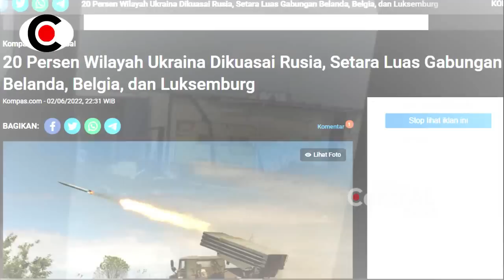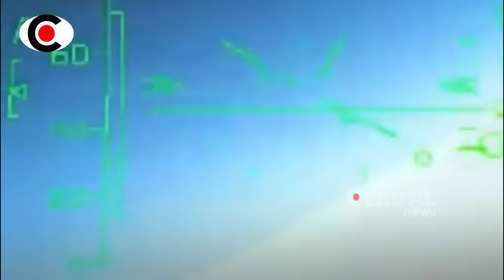BERITA TERKINI ~ 50 PERSEN WILAYAH UKR4IN4 SUDAH DIKU4SAI RUSI4, B4RAT BISA APA ??